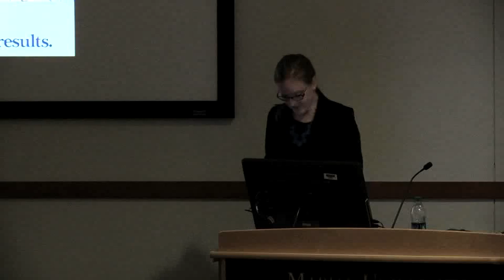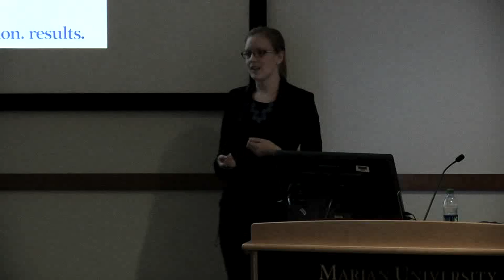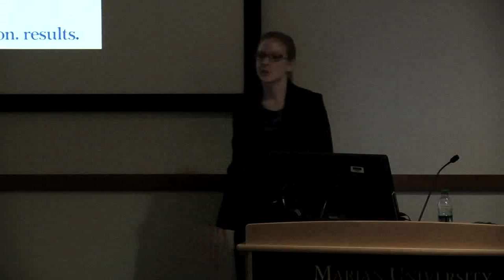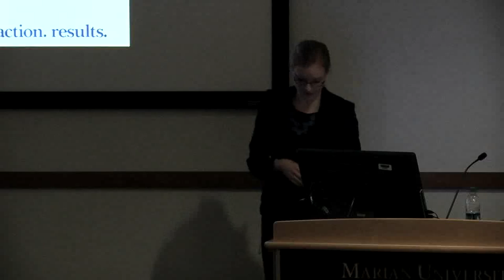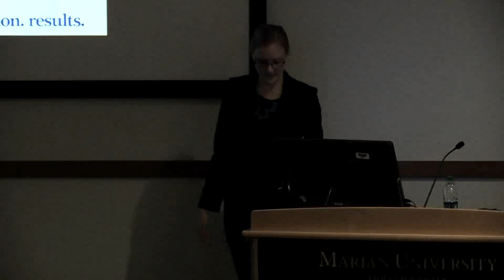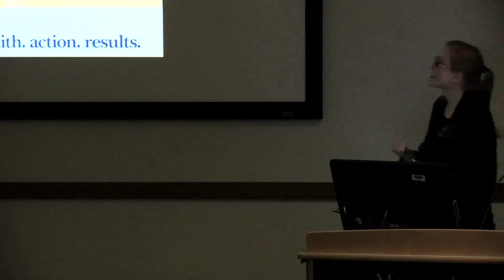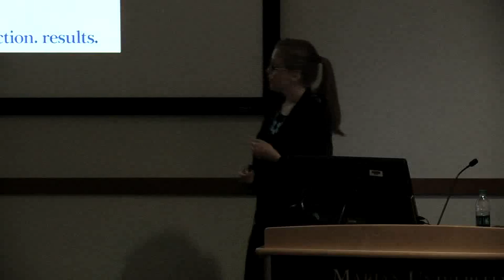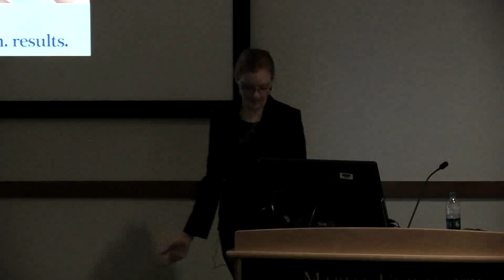"Conflict Displacement: CRS and its Emergency Response in Iraq & Turkey"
A lecture given by Erin Atwell, technical advisor for Catholic Relief Services, at the Evans Center on September 28, 2016